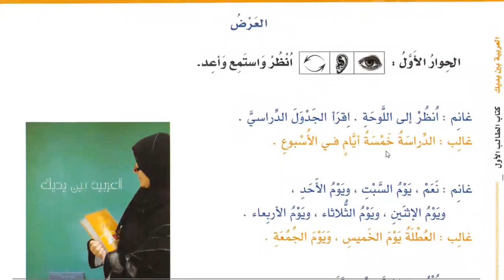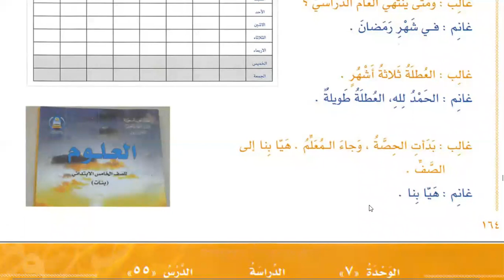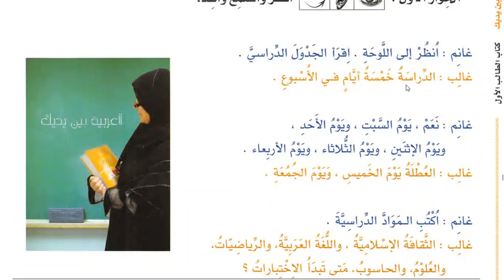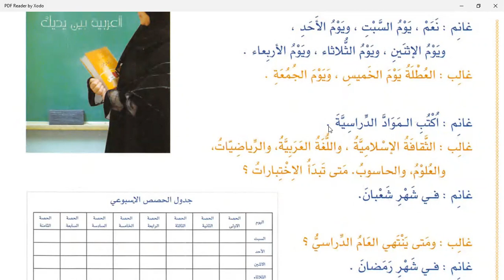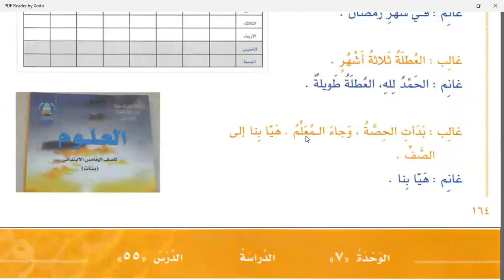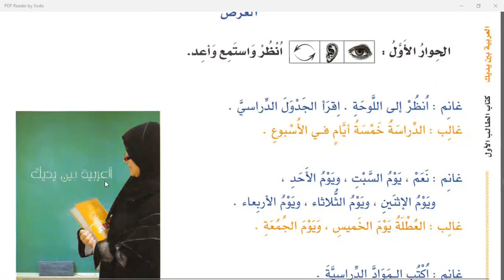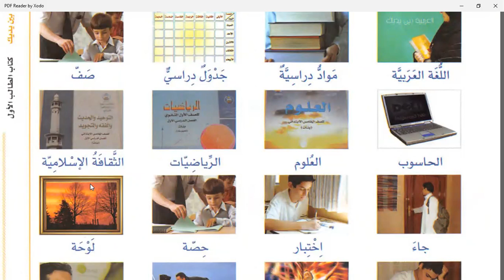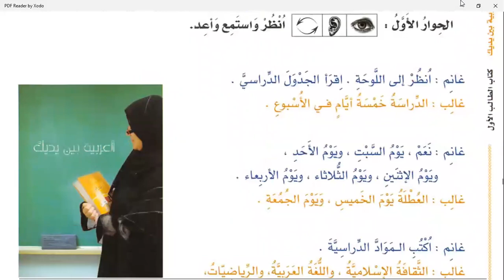Class 37 | Lesson 55 of Al Arabiyyahtu Bayna Yadayk Book 1 Part 1 in English